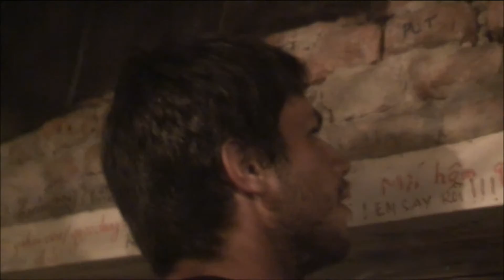Épisode #16 Les bidochons au Vietnam